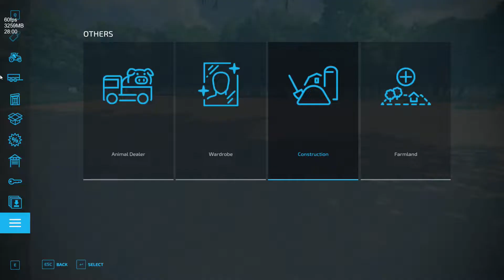Farming Simulator 22 Pioneer Map pt.10 New Cowshed!!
Now with the exciting addition of seasonal cycles! New machine categories and crops will add new gameplay mechanics to the experience. Let's have our first look!!
Pioneer  , a 'Homestead' style map